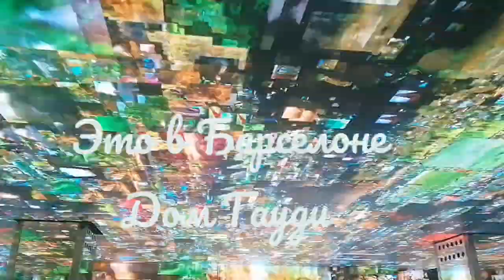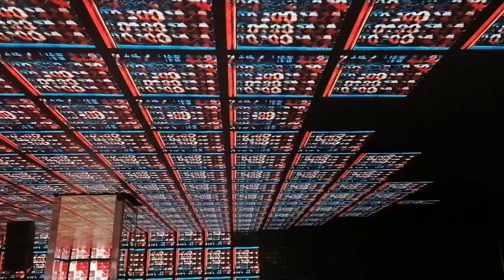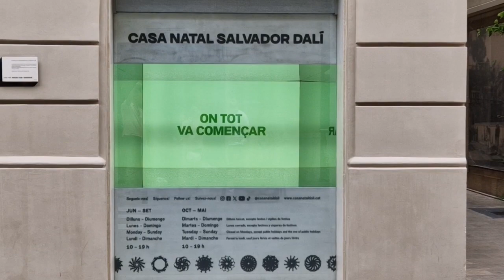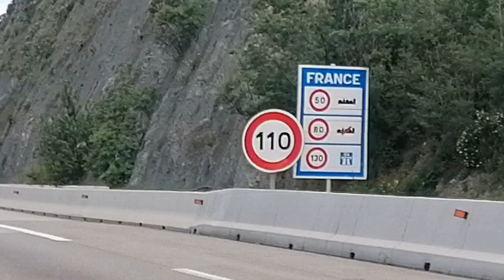с 25.05. по 02.06.24. мы ездили на турбазу на Средиземном море.